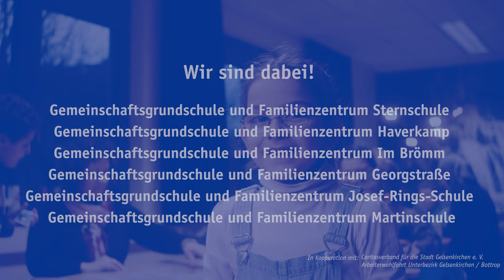Familienzentren in Grundschulen - Familiennachmittage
An 6 Gelsenkirchener Grundschulen gibt es jetzt auch Familienzentren!